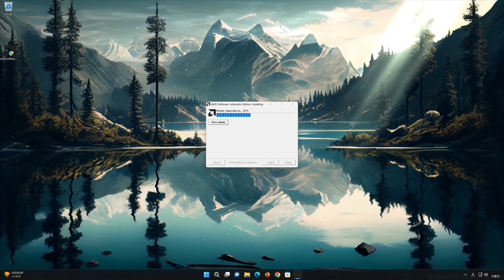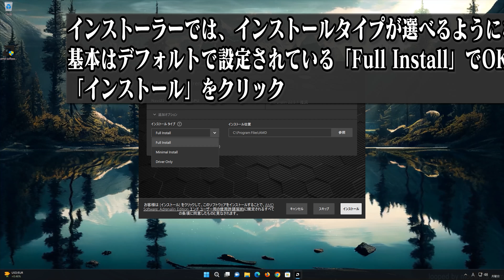【AMD Radeon】グラボのドライバ更新を分かりやすく解説【GPU】2025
この動画では、PCでAMD Radeonドライバーを最新バージョンに更新する方法を詳しく説明します。最新のドライバーをインストールすることで、パフォーマンスの向上やバグの修正、新機能の追加などが期待できます。ステップバイステップのガイドに従って、簡単にドライバーを更新しましょう。

この動画が役に立ったら、ぜひ「いいね」と「共有」をお願いします。質問や追加のサポートが必要な場合は、コメント欄にお知らせください。